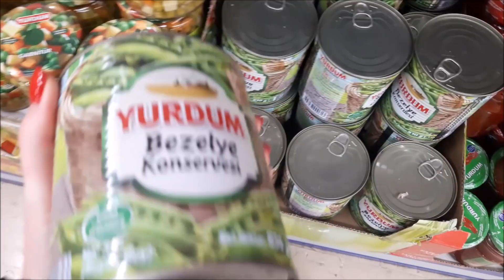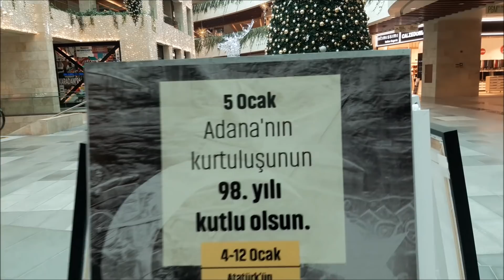Хорошо проводим время. Разрываюсь на части. Казус с мамой.